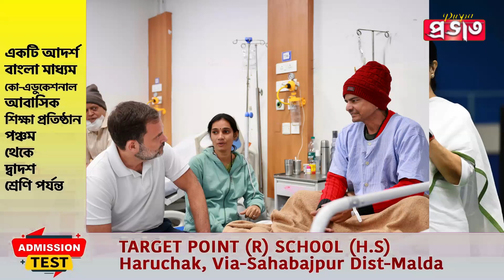মমতা-রাহুল কটাক্ষে একই সুর, ফাইনালে হারের দায় দিদি চাপালেন ‘পাপিষ্ঠ’দের ঘাড়ে, বঙ্গ কংগ্রেসে নীরব